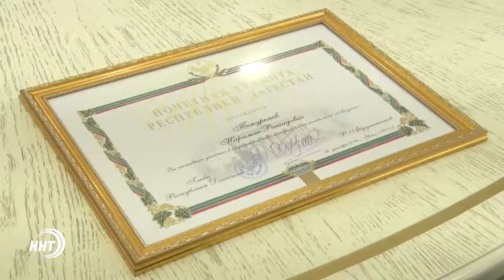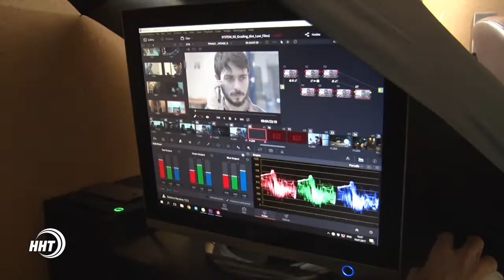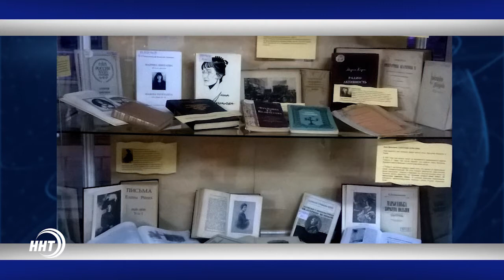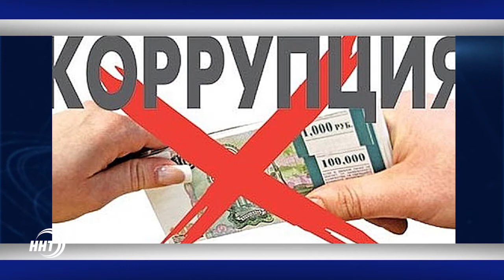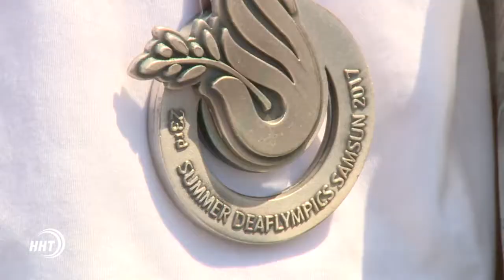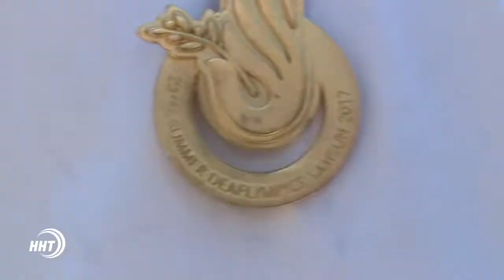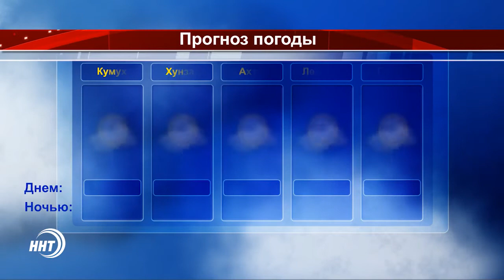Новости Дагестан за 26.07.2017